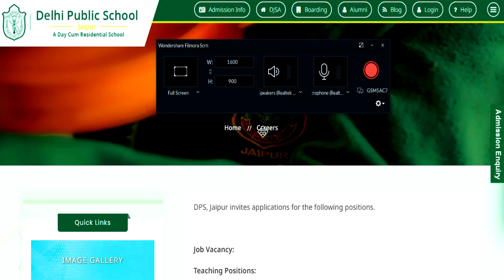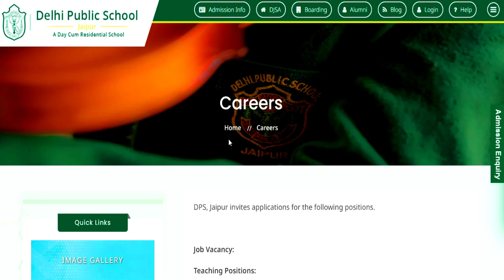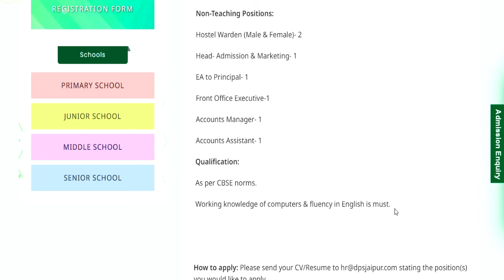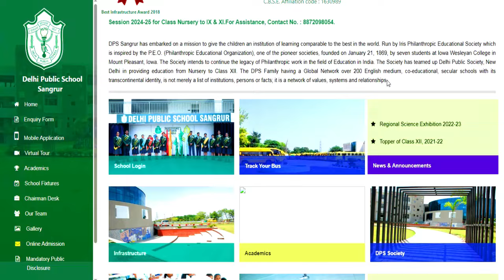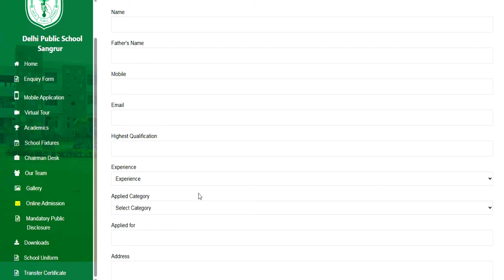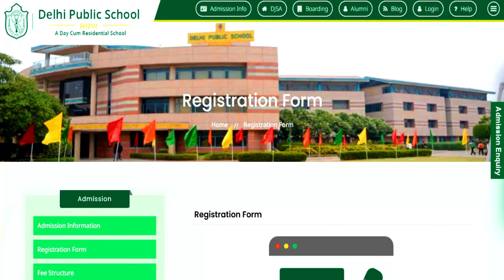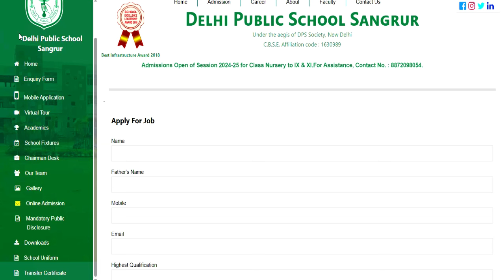DPS TEACHERS RECRUITMENT 2024-25 | Salary-80000 | PRT/TGT/OTHER POST |आयु/योग्यता/ AS PER CBSE NORMS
DPS SCHOOL TEACHER RECRUITMENT 2024 | PRT/TGT/OTHER POST | SALARY/योग्यता/SALARY AS PER CBSE NORMS
SAINIK SCHOOL TEACHER RECRUITMENT 2024 | ALL POSTS VACANCY OUT  | SALARY-44900/- | ALL STATE ALLOWED